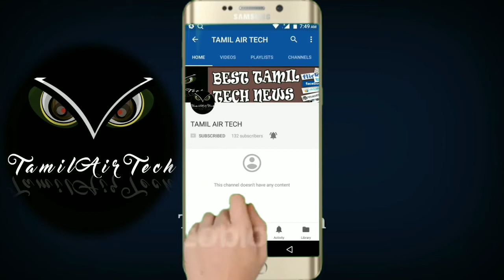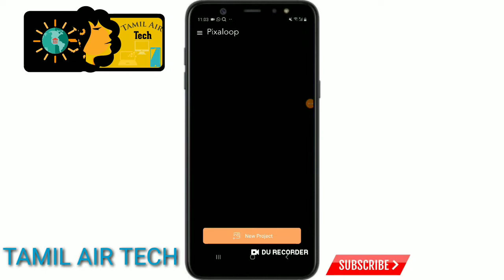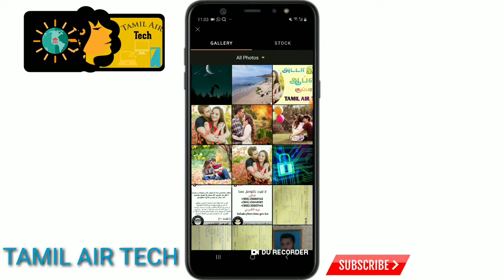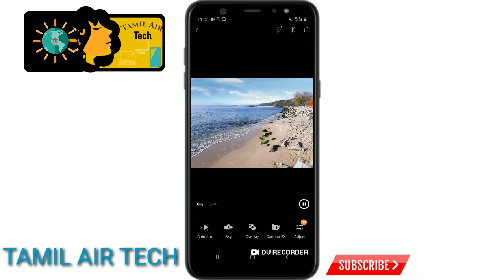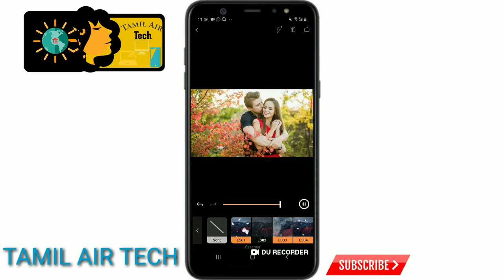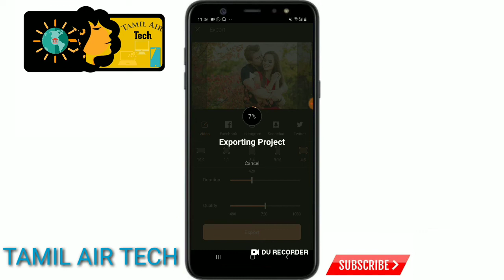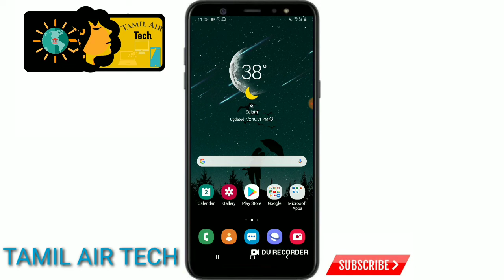அழகாய் உங்கள் புகைப்படத்தை எடிட் பண்ண சூப்பர் APPS